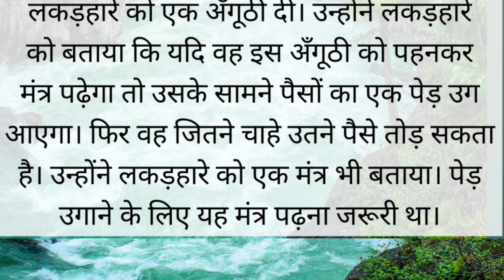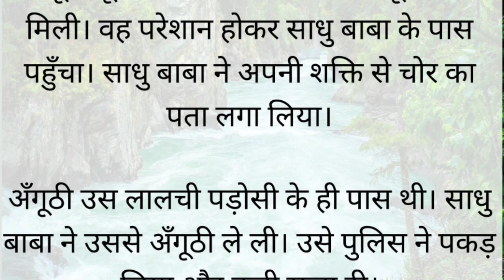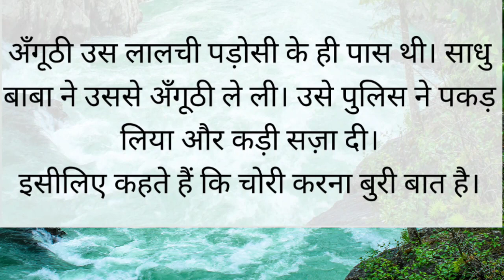पैसों का पेड़